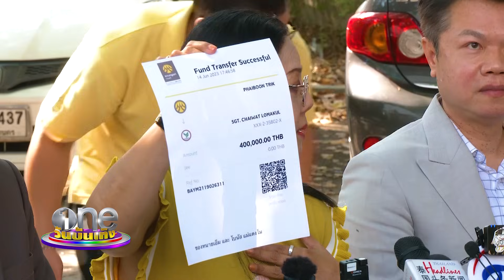"แม่ภนิดา" เตรียมตั้ง "ทนายเดชา" รื้อ "คดีแตงโม" | ประเด็นร้อน2024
แม่ภนิดา เตรียมตั้ง ทนายเดชา รื้อ คดีแตงโม พร้อมเผยถึงอดีตที่ปรึกษากฎหมายเขียนสำนวนฟ้องที่ไม่ตรงตามความจริง ด้าน แซนวิศาพัช ยืนยันความบริสุทธิ์ใจไม่ได้ทำตามที่ถูกกล่าวหา